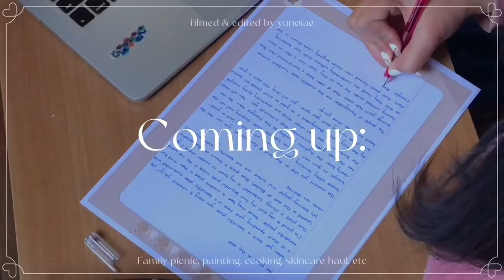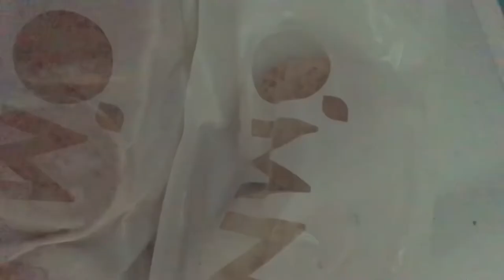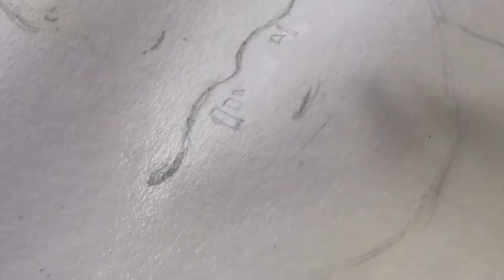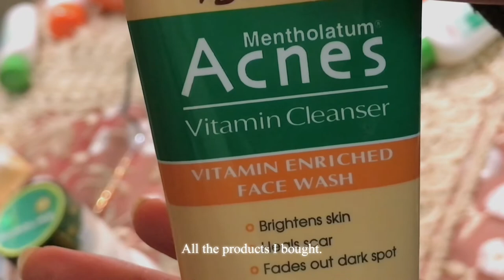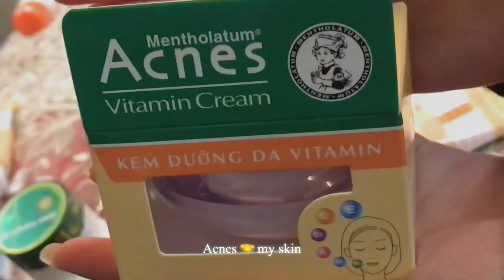daily vlog 🌱: family picnic, cooking, painting, skincare haul, etc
I hope you guys enjoyed this video and have a great day ;)

₊‧꒦꒷꒦ FAQ꒷꒦‧˚.⁺

★  name: Pema Yangchen Dema
★  age: 14 (07 liner)
★  ethnicity: bhutanese
★  location: thimphu, bhutan
★  editing: vllo